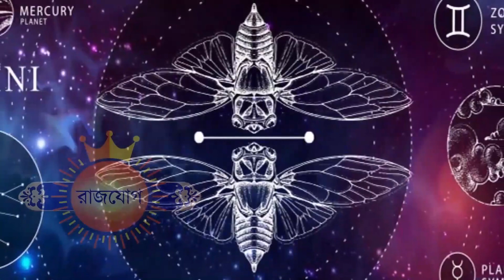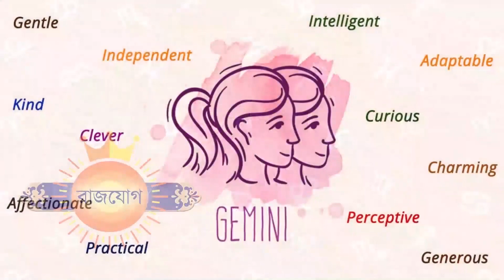১৮ই মে ২০২২ - মিথুন রাশি আজকের রাশিফল - Mithun Rashi 18th May 2022 Ajker Rashifal - Gemini Horoscope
১৮ই মে ২০২২ - মিথুন রাশি আজকের রাশিফল - Mithun Rashi 18th May 2022 Ajker Rashifal - Gemini Horoscope